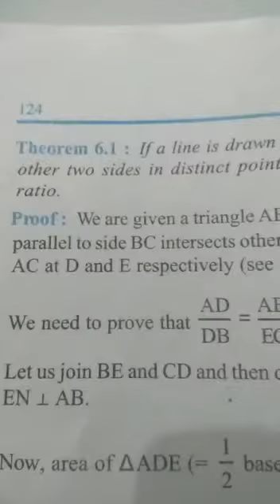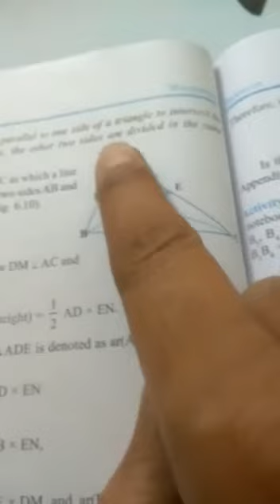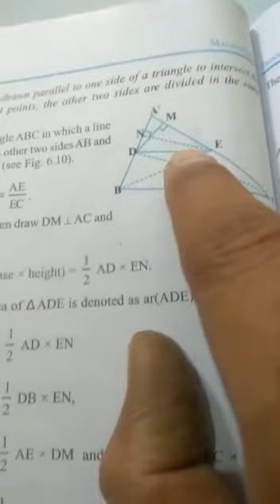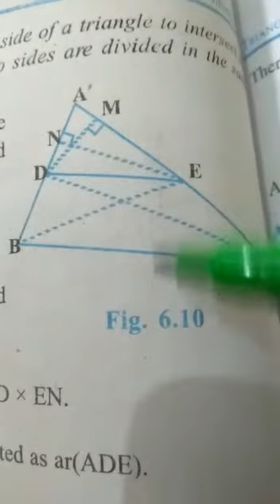class-10_maths_Chapter-6_video-1[1]